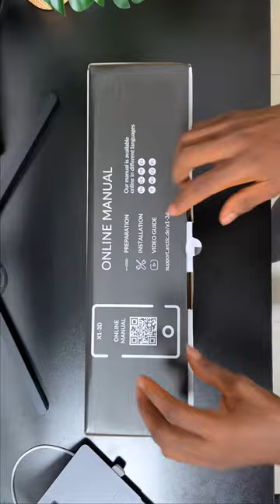Unboxing the Arctic X1-3D Monitor Arm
Forgot to post the unboxing of my Arctic X1-3D flexible monitor arm. here.